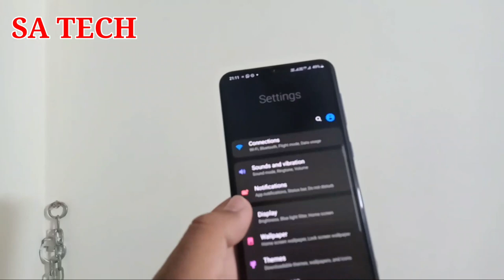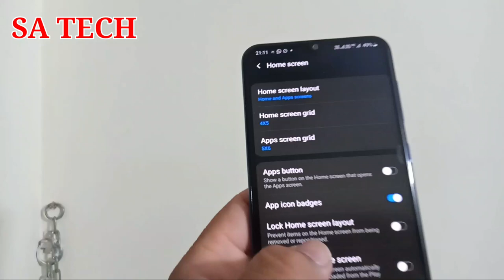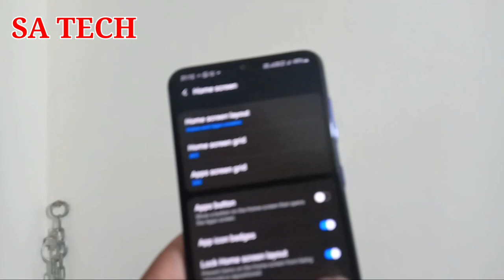How To Lock Home Screen Layout on Samsung,Lock Homescreen Layout,Homescreen Layout Locked Samsung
In this Video I describe about How to Lock Homescreen layout on Samsung